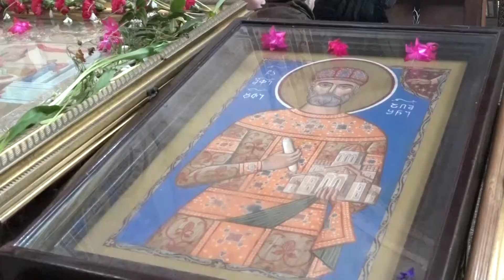დავითობის სადღესასწაულო წირვა და პარაკლისი